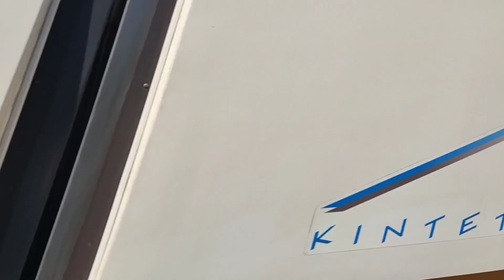**"Journey Through Japan's Idyllic Countryside by Train"**